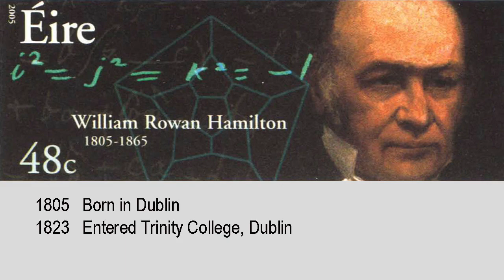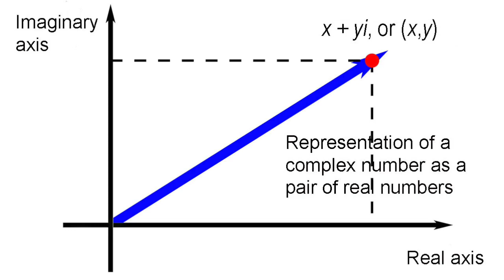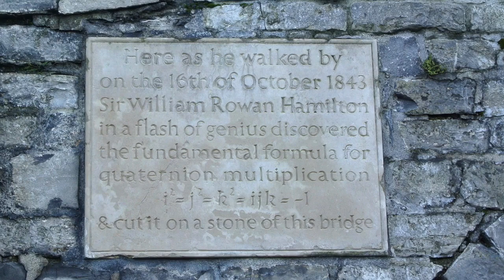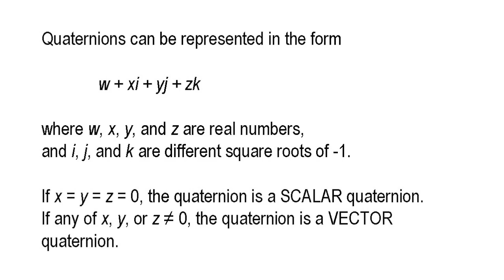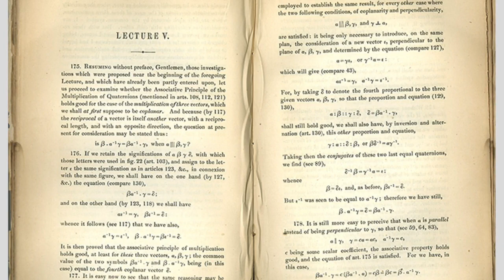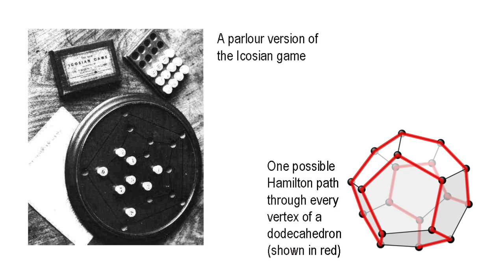William Rowan HAMILTON 👨‍🎓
Irish mathematician William Hamilton is best known for his work on quaternions and an operator in physics called the Hamiltonian.